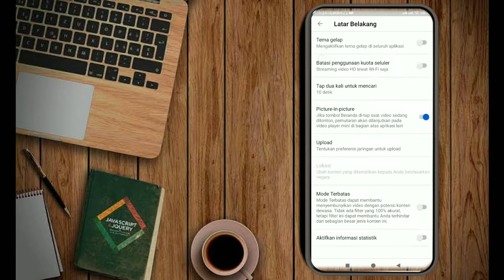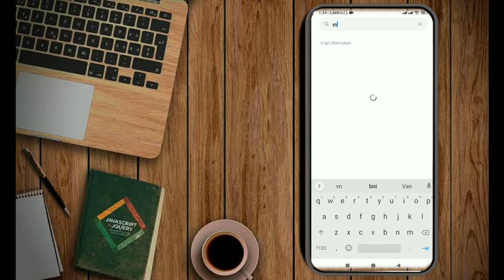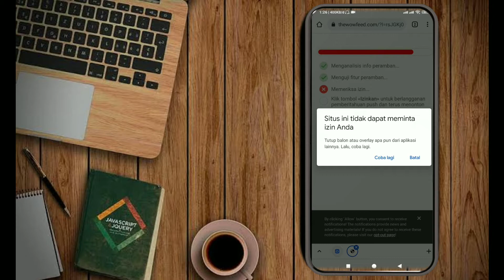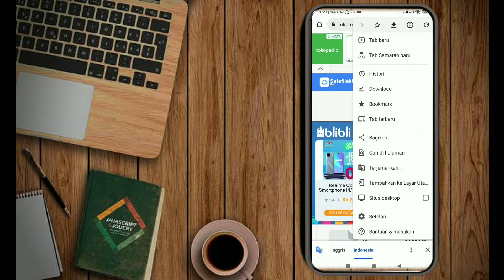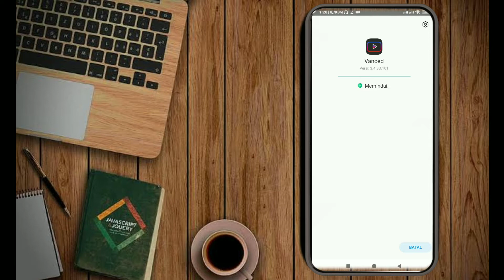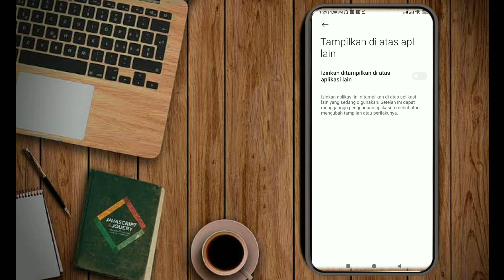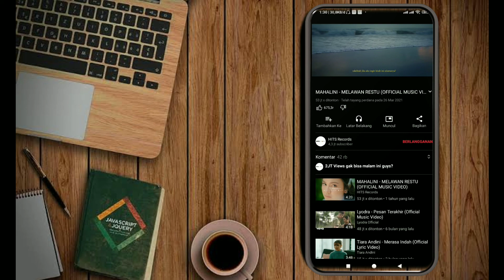solusi YouTube vanced error 400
solusi YouTube vanced yang error 400 ,YouTube vanced tidak dapat di akses,